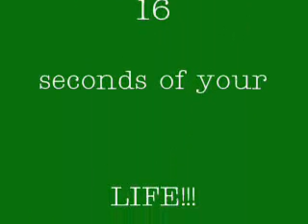Tarzan and jane test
a test video clip.